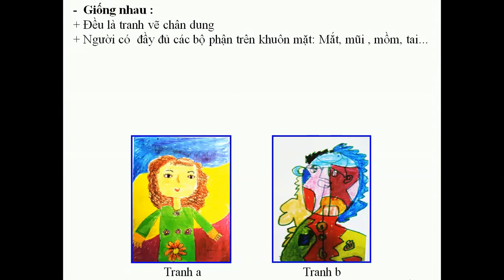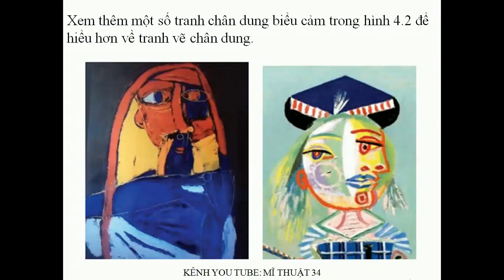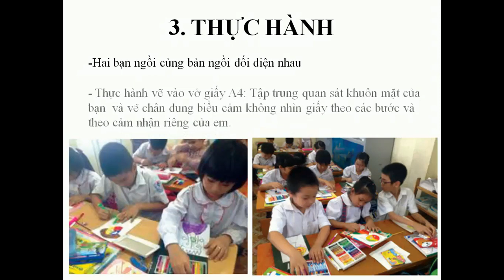MĨ THUẬT LỚP 3 ĐAN MẠCH- CHỦ ĐỀ 4: CHÂN DUNG BIỂU CẢM